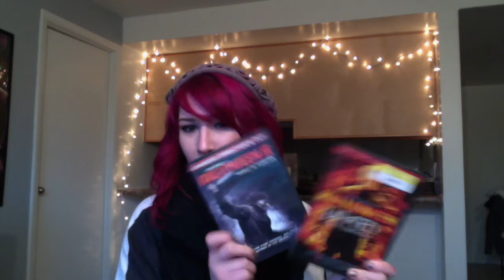I ♡ Fall Tag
Hi Beauties! I love fall so much. It is by far my favorite season. I wanted to share some of the things I love about this time of year with you. I hope you enjoy. I also tag all of you to do this video.

Ps. Special shout of to Juliejigsaw for also doing an I heart fall tag and giving me this idea. Make sure to check her's out. :)

QUESTIONS:
1. Favorite Fall lip product?
2. Favorite Fall Nail Polish?
3. Favorite Starbucks Fall Drink?
4. Favorite Fall Candle?
5. Favorite Fall Scarf or accessory
6. Haunted house, haunted hay ride, or haunted corn maze?
7. Favorite Halloween movie?
8. Favorite candy to eat on Halloween?
9. What are you dressing up as for Halloween?!
10. What is your Favorite thing about Fall?